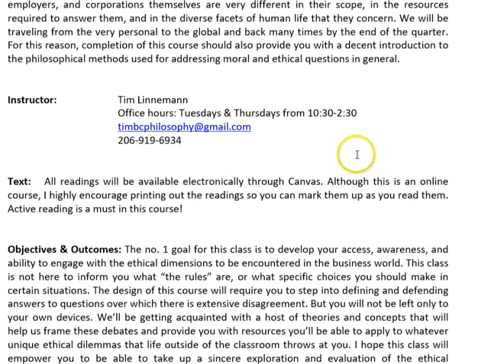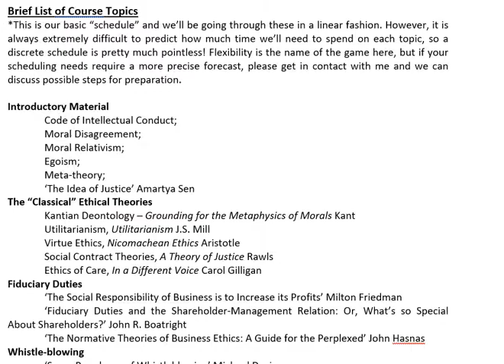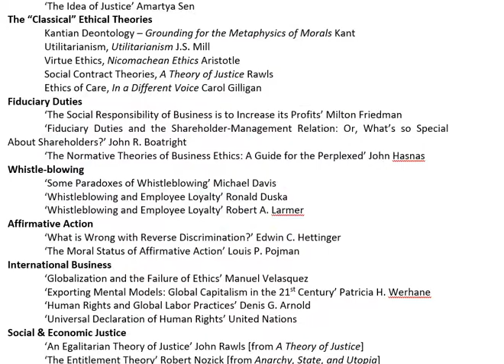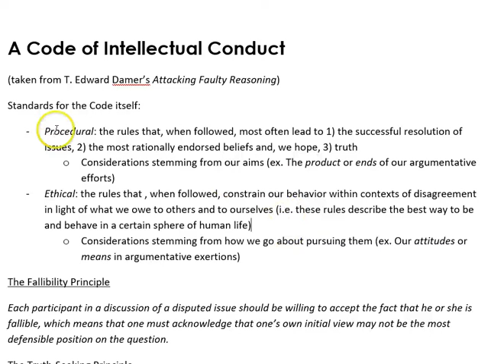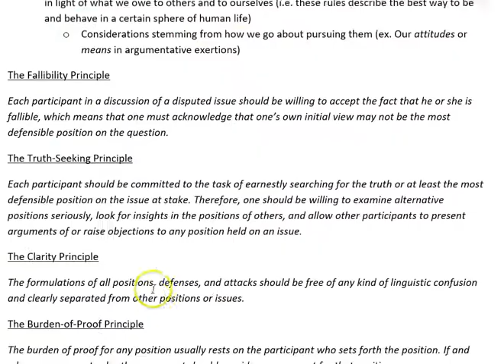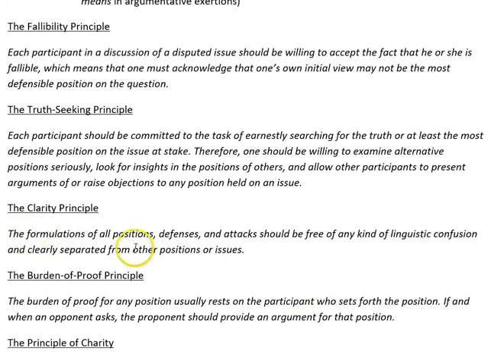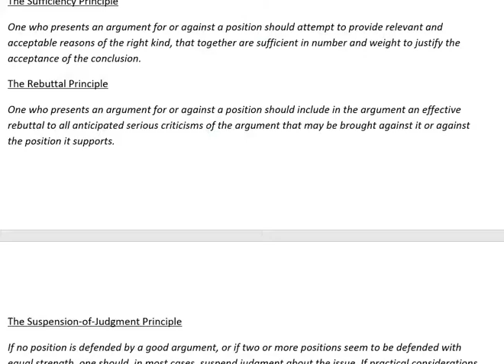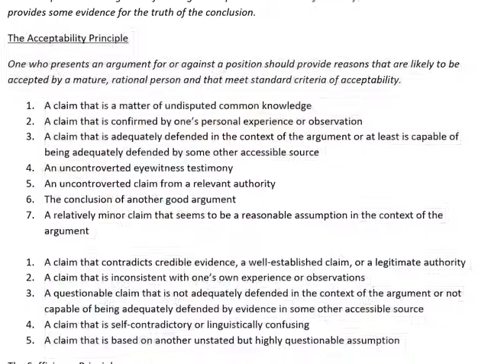April 3rd Lecture